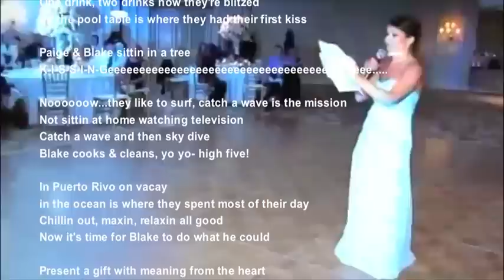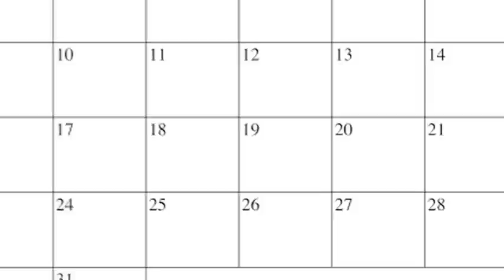Best maid of honor speech ever!